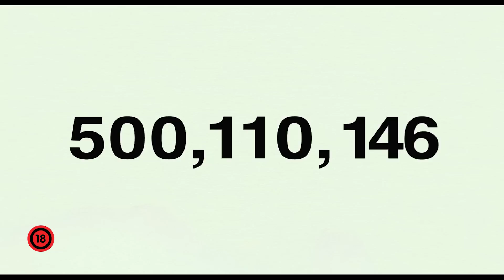MIÉNK A VILÁG WAYF - szinkronizált előzetes (18)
Csapasd Te is a spanokkal szeptember 3-tól a mozikban! A MIÉNK A VILÁG-ban minden együtt van, ami egy fergeteges bulizáshoz elengedhetetlen: trendi zenék, dögös csajok, menő DJ-k! Zac Efron most a DJ pult mögül nyomja a jobbnál jobb számokat. Felkészülését a neves DJ, Alesso is segítette, hogy minél hatásosabban felpörgesse a hangulatot. Találd meg a hangod! Ne hagyd ki a nyár utolsó buliját!